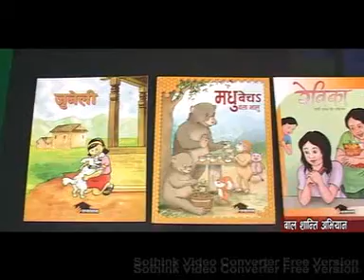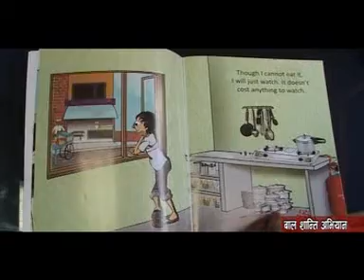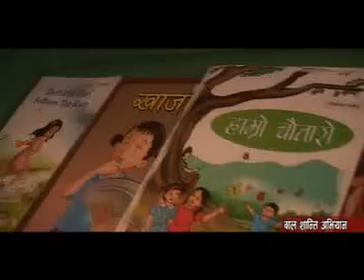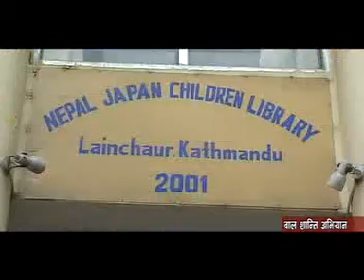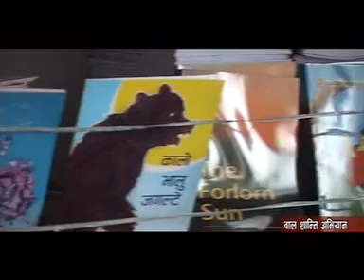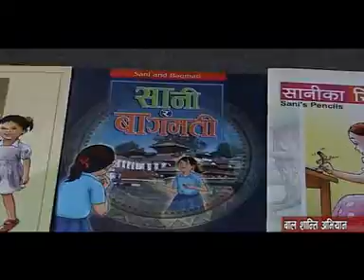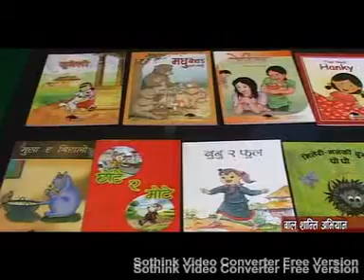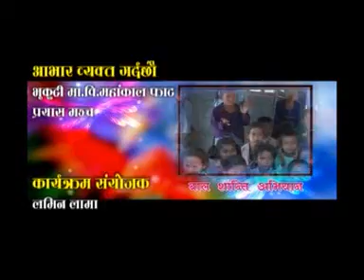Children Peace Program-Children literature and its contents-Ep- 468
Children books are  one of vital material for children's development. Through children literature books children learn and from concepts in different ways. Children literature books should be simple to understand, with lots of pictures to understand, knowledge in the form of entertainment  is what children prefers.